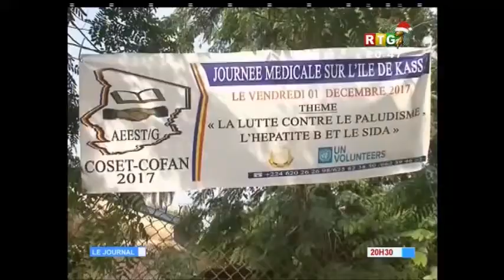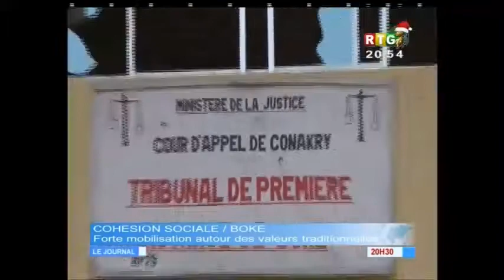JT RTG DU 02 12 2017. Alpha Condé en Jodanie -Bantama et Abdoulaye Yero à l'Assemblée